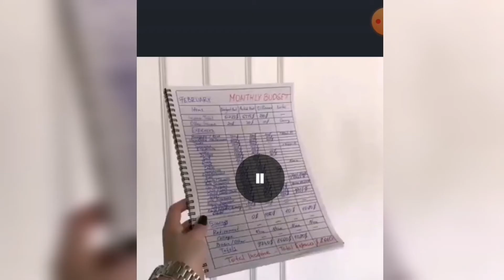thief puzzle لعبة ممتعه